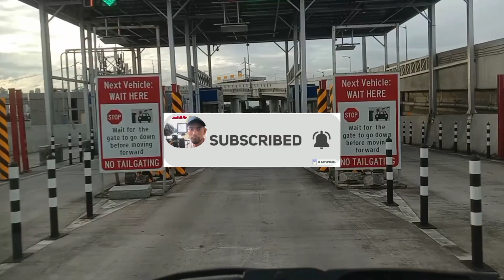New ExpressWay Coconect Skyway Stage 3